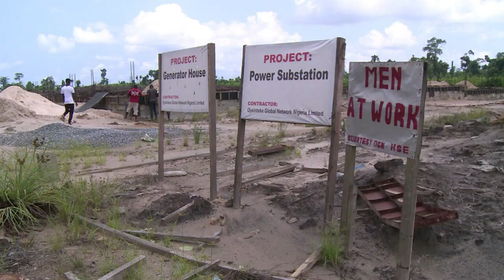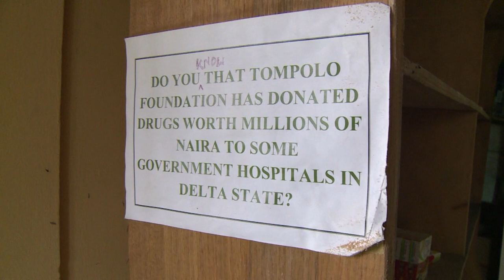Dans le delta du Niger, les rêves brisés nourissent la rébellion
Dans le delta du Niger, le chantier de l'université maritime suscite l'espoir d'offrir un avenir à la jeunesse désoeuvrée de cette région marécageuse riche en pétrole mais totalement sous-développée. Aujourd'hui, l'arrête du chantier de l'école est devenu un symbole des rêves brisés des habitants de la région, des pêcheurs aux rebelles, tous unis contre le gouvernement du président Muhammadu Buhari.